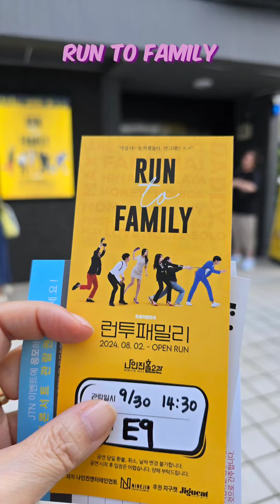대학로연극 런투패밀리 RUNTOFAMILY 김호중 검찰구형있는날 연극 내용이 하필 음주운전후 7년만에 재기하는 날 생긴 에피소드 그래도 간만에 연극관람 기분업 젊은열정에 박수를👏